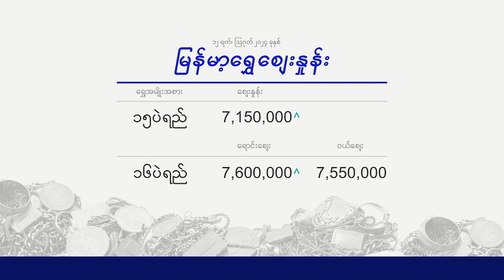ငွေဈေး ရွှေဈေး (၁၂ ရက် သြဂုတ်လ ၂၀၂၄ မနက်ပိုင်း)